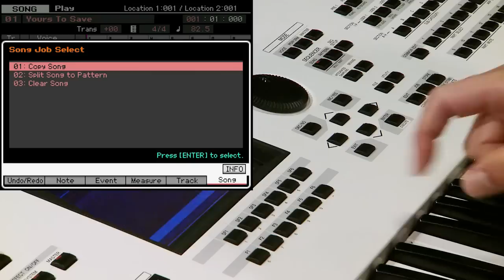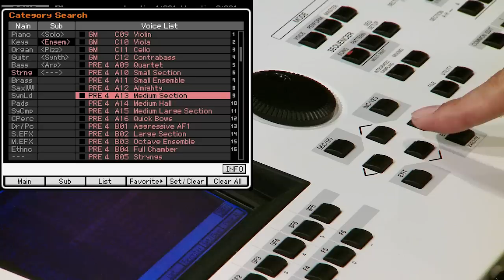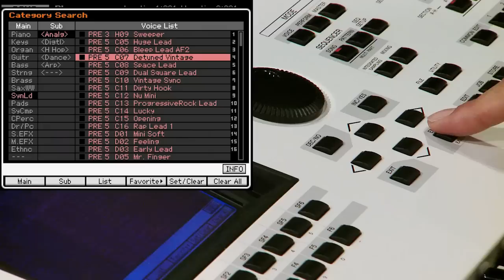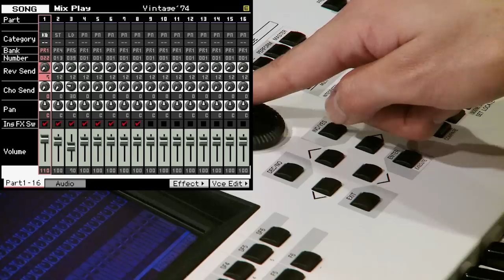シンセを10倍楽しむコツその④ ライブ向けMOTIFXFセッティングﾞ（MOTIF XF）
人前で何曲も演奏する時に多くの音色をそろえておきたい場合、動画のやり方がとても便利です。ライブで多くの音色を使用される方はぜひご覧ください。【MOTIF XF「シンセサイザーを10倍楽しむコツ」シリーズ】